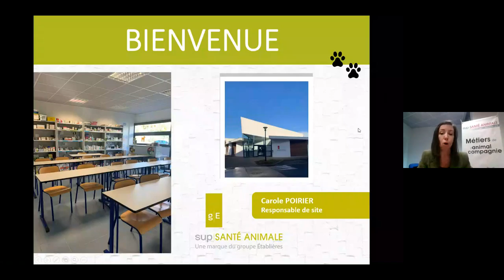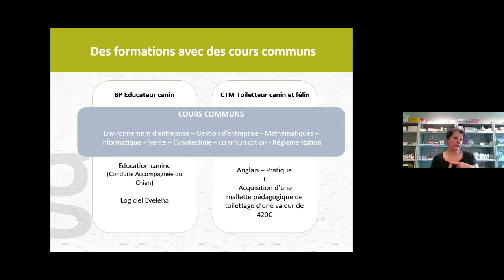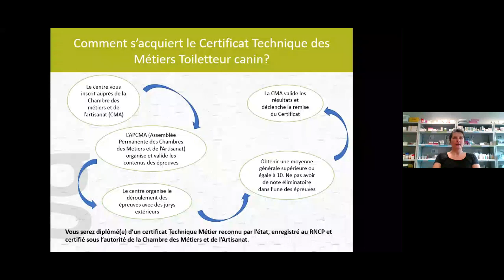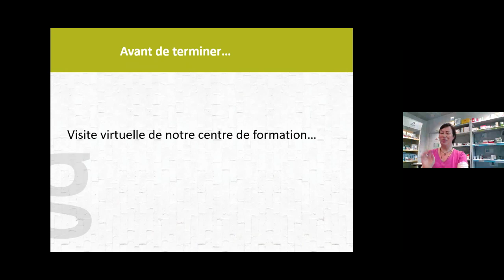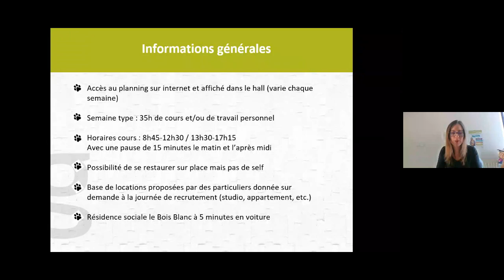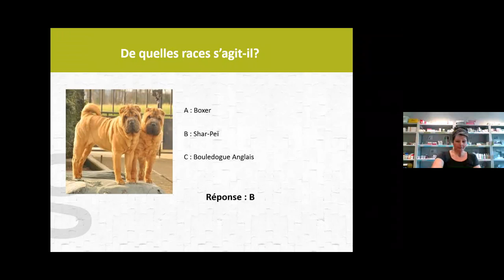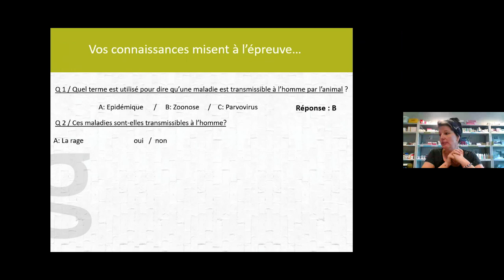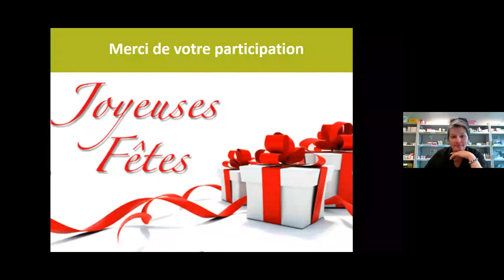Replay Portes ouvertes en ligne - Sup Santé Animale Montaigu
Le samedi 12 décembre 2020, l'école Sup Santé Animale a tourné sa première porte ouverte virtuelle pour présenter ses 4 formations professionnelles.

AU PROGRAMME :

• introduction sur l'école Sup Santé Animale
• présentations du BP Éducateur canin et du CTM Toiletteur canin et félin

• présentations des formations d'Assistant(e) en Cabinet ou en clinique Vétérinaire (ACV) et du Bac+2 Professionnel(le) des métiers de l'animal de compagnie
• point sur les financements et les modalités d'admission
• temps de réponses à vos questions

• BONUS : cours d'initiation à la cynotechnie

Pour en savoir plus sur nos formations, rendez-vous sur notre site internet